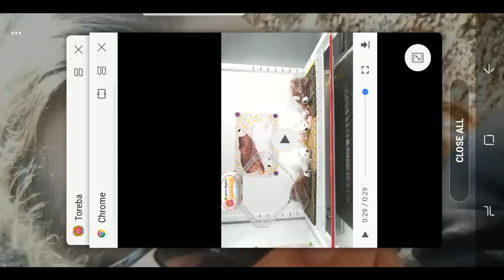Toreba crane game win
I saw people won but didn't think I would! I did!